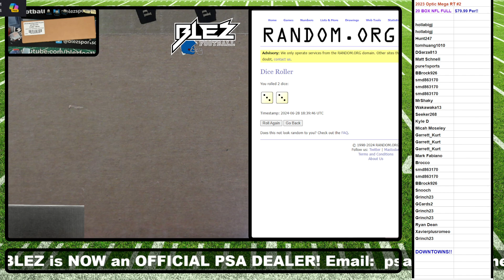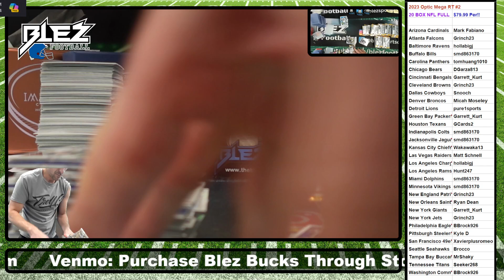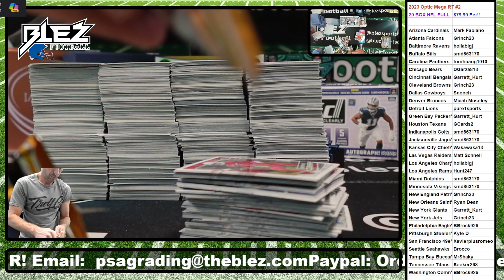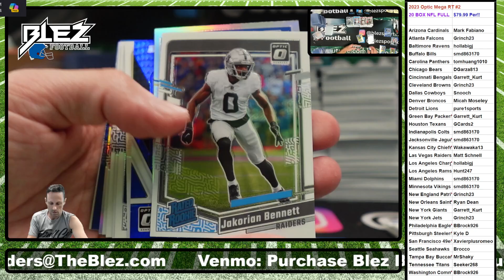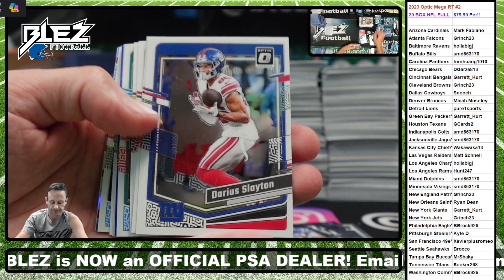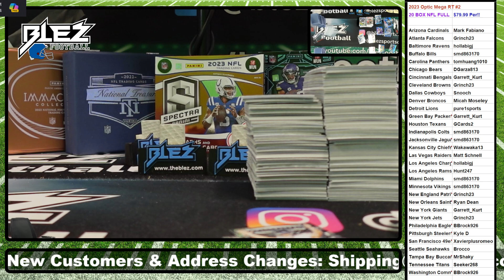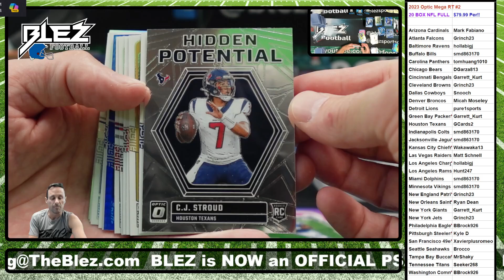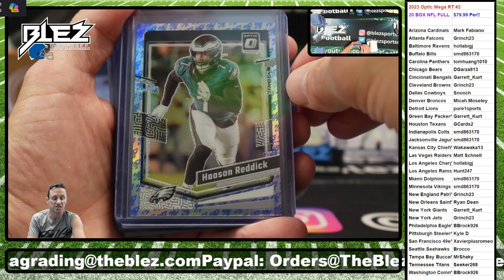2023 Optic NFL Mega 20 Box Break Random Teams #2